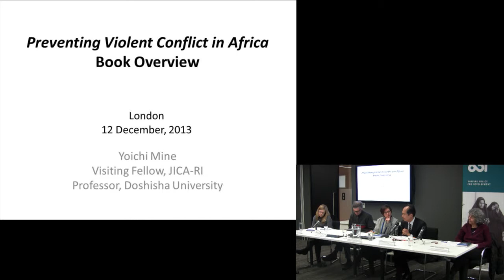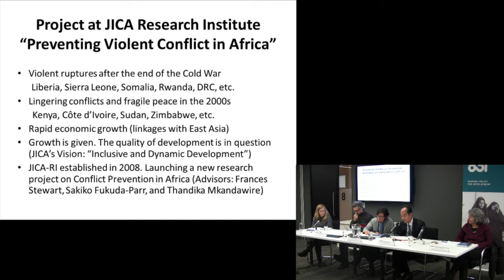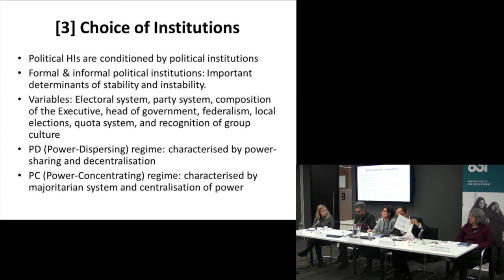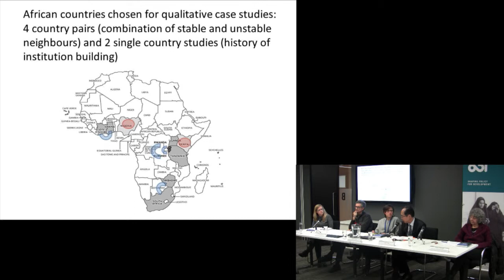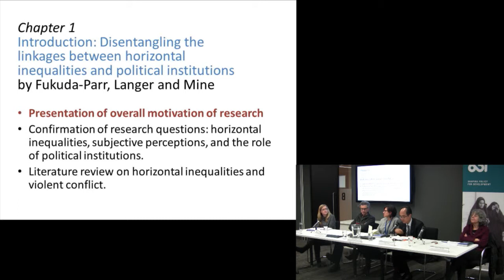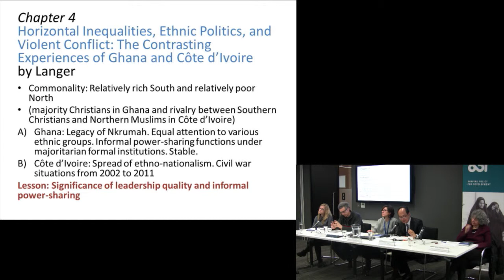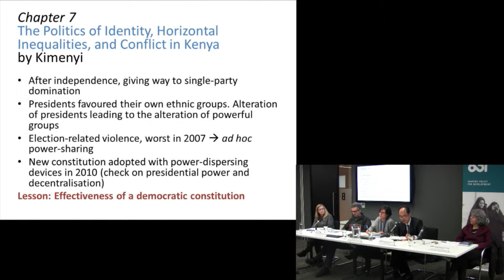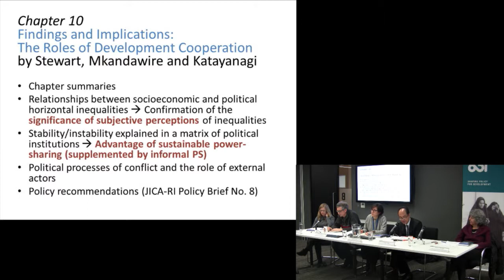Yoichi Mine - Preventing violent conflict in Africa: inequalities, perceptions and institutions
Based on recent research by the Japan International Cooperation Agency (JICA), the event asked why neighbouring countries - which share common historical traits - have sometimes taken contrasting pathways of peace and violent conflict.

This event was held at ODI offices in London in the 12th December 2013.